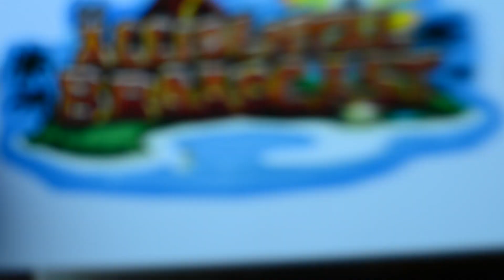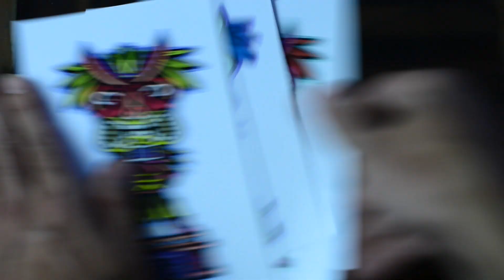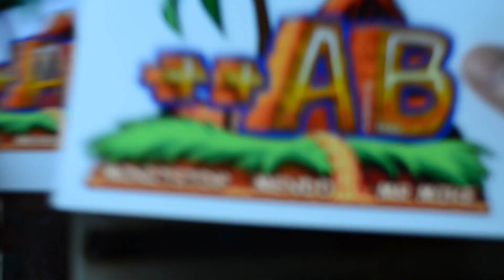++ACCIDENTAL ISLAND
Kalani